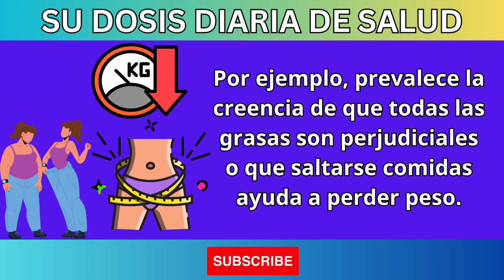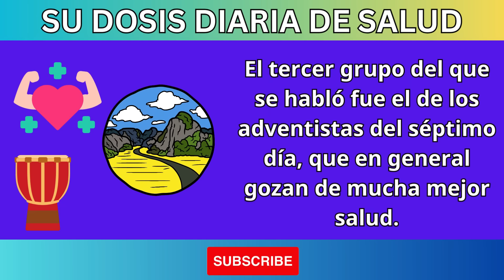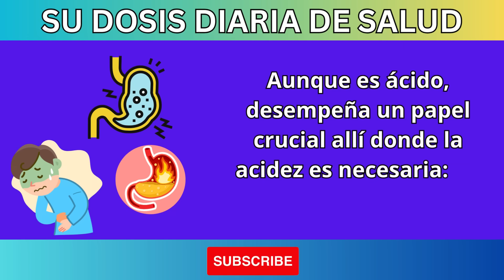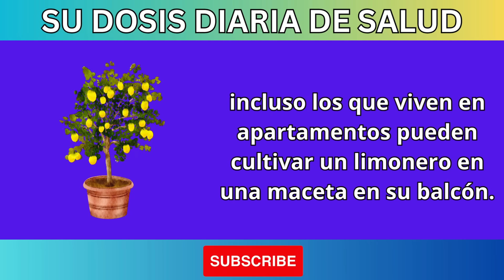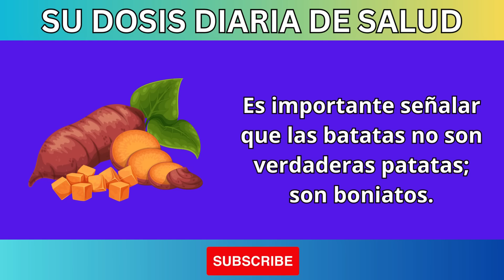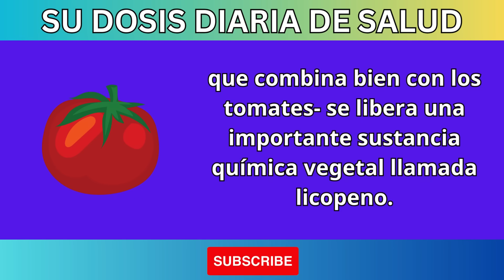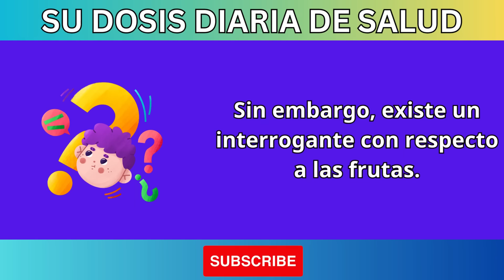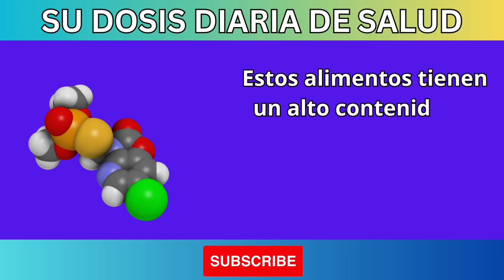¡DEJA de Comer Este Alimento Mortal Ahora! ¡Te Está Matando Lentamente! | Dra. Barbara O'Neill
¿Sabías que algunos alimentos que consumes diariamente pueden estar afectando gravemente tu salud? En este video, la Dra. Barbara O'Neill revela los peligros ocultos de un alimento común que podría estar matándote lentamente. Descubre cómo este alimento puede impactar tu cuerpo, generar enfermedades graves y qué alternativas saludables existen para proteger tu bienestar.

📌 Temas que cubrimos:

Alimentos que debes evitar para mejorar tu salud
Cómo identificar los alimentos más peligrosos para tu organismo
Consejos de la Dra. Barbara O'Neill para una vida saludable
👉 Mira hasta el final para aprender cómo hacer cambios simples que transformarán tu salud.